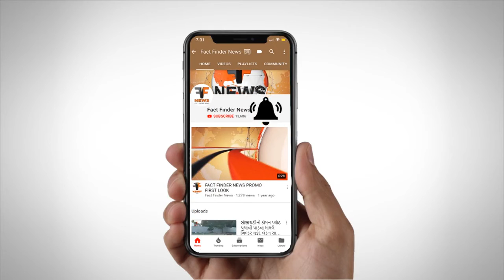સમા વિસ્તારમાં ATM તોડવાની કોશિષ: પોલીસની દોડધામ